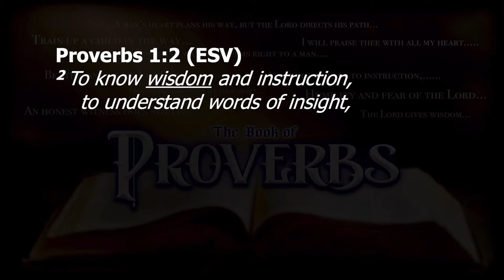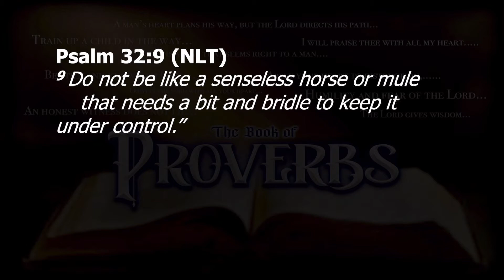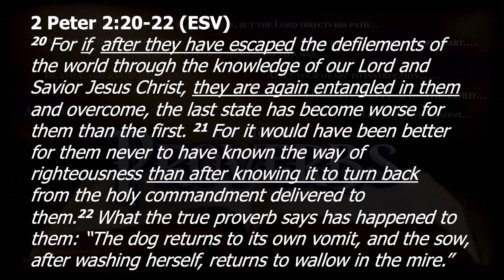Proverbs 26:1-11. 8/17/22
Pastor Michael Torres - Proverbs 26:1-11. Wednesday, Aug 17, 2022